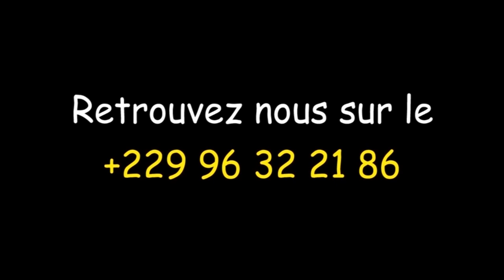Junior Aziza en à Adjohoun Togbota pour la fête des Jeunes